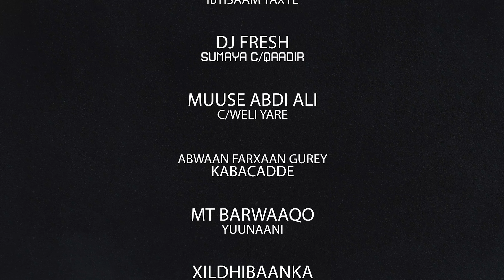ANISA ARAGSAN | JIRKAA KU FAHMEE XABIBI | 2023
SomaliSwiss Media Productions Somali Music, Culture, Entertainment, Fun, Language